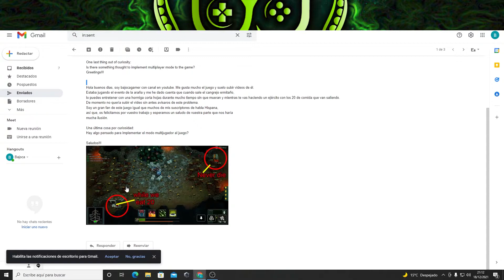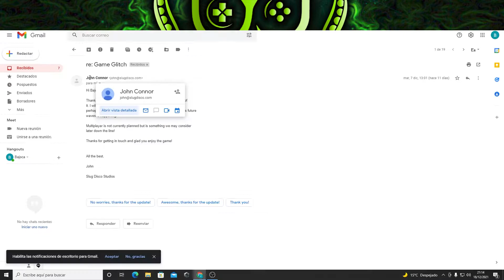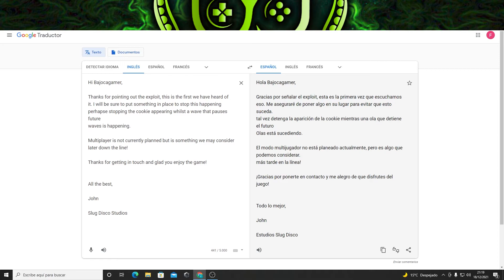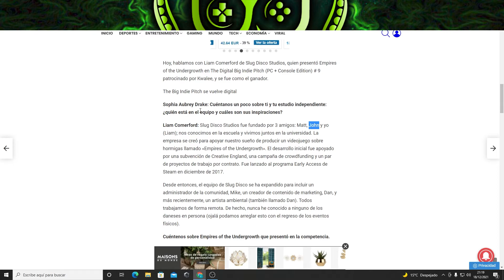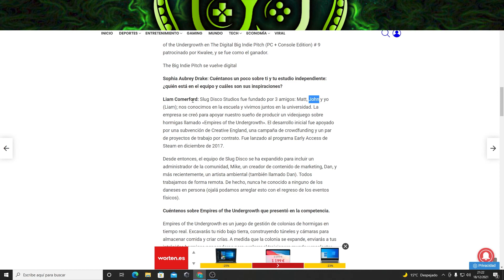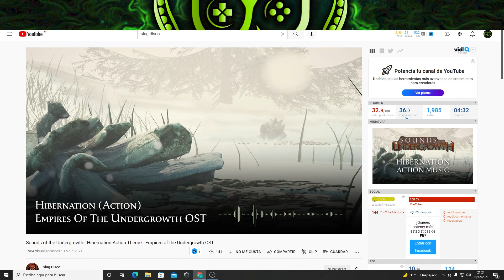✅ Me pongo en CONTACTO con los FUNDADORES de Empires Of The Undergrowth 😱. Habrá Multiplayer??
Muy buenas mis bajoquillas! Aquí os dejo este pequeño video donde me pongo en contacto con slug disco y le comento el fallo que encontré en el nivel navideño de la araña. También le pregunte si hay pensado algún modo multiplayer en empires of the undergrowth.